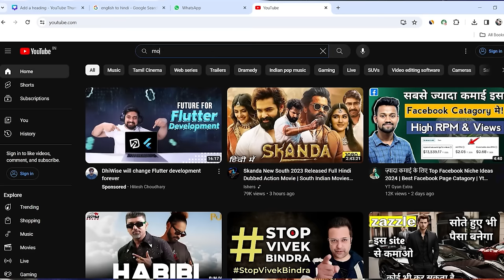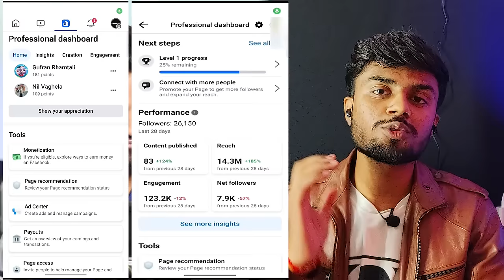₹1 लाख/महिना Movie Clips से 😱 | Upload Movie Clips on Facebook Page | Facebook Se Paise Kaise Kamaye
My Equipments -

MY Tech Channel - @MobileGyans

Keywords -

Movie clips
Movie clip
Facebook se paise kaise kamaye
Facebook movie clis copyright
Movie clip facebook monetization
Facebook pe movie clip kaise upload kare

00:00 Summary
01:12 Intro
02:33 2 साल से FB पे Work
04:17 Video कहाँ से उठाते हो
05:39 Channel Name जहाँ से Video उठाते
06:32 Movie Clip Edit कैसे करते हैं
08:09 Earning Proof कितना कमा रहे
11:44 Movie Clip Viral कैसे करे
13:28 Copyright या policy issue से कैसे बचे
14:42 FB Page पे Follower कैसे बढ़ाये